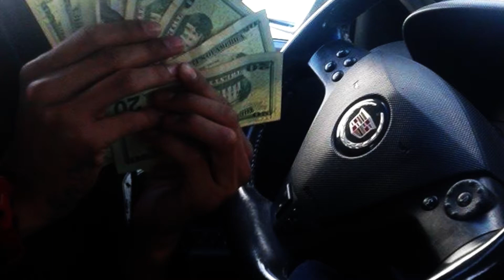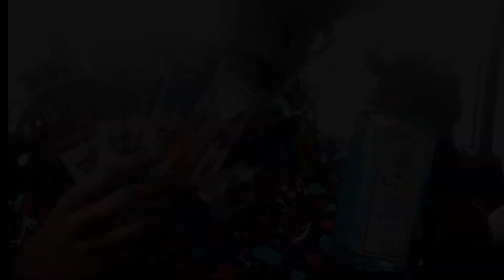"Idk Where Im Goin" By DJ G.O.J. Ft. OG Bex (Produced By DMagsBeats)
SQUUUUUUAAAAAAAD SHIT!!!
THE THC EP, The "Mind On A Milli Mixtape" & The Humble Hustler EP On The Way...Follow GOJ On SoundCloud